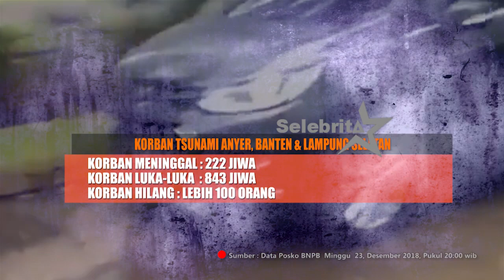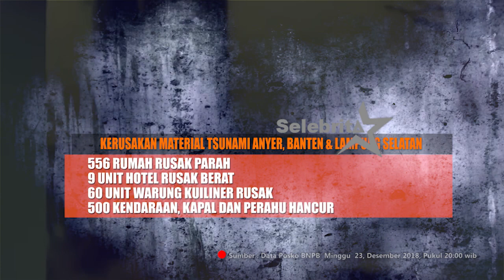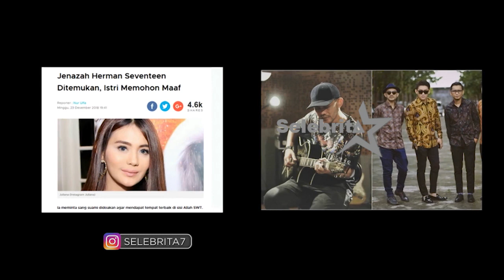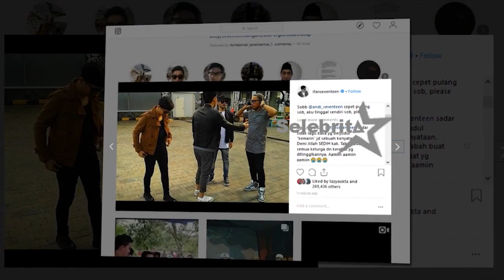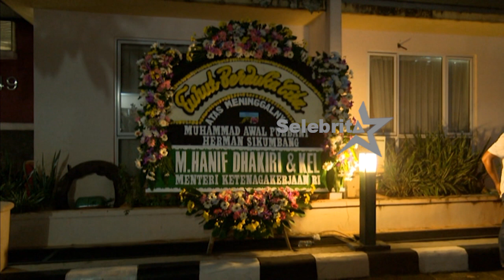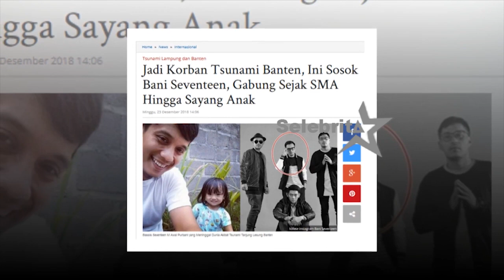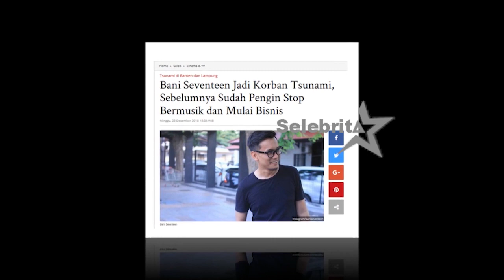TSUNAMI ANYER DAN LAMPUNG, Ibu Pertiwi Menangis Lagi | Selebrita Siang